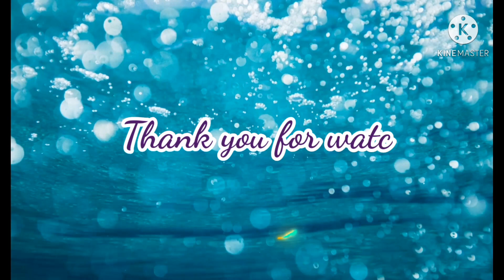Tingkah Temon Di Depan Kamera // Monyet Lucu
Temon Si Monyet Lucu

Nama monyet kami adalah Temon,
Dia sangat lucu, banyak tingkahnya.
Semua orang sayang padanya.
Sehat selalu ya Temon.